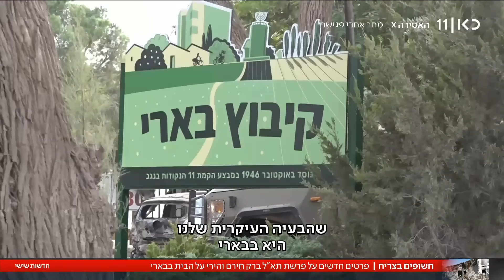בלעדי: הקצין שלחם בבארי שופך אור על פרשת בני הערובה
כאן חדשות | אל"מ במיל' אשי, קצין האג"ם של אוגדה 99, היה בקיבוץ בארי יחד עם תא"ל ברק חירם, שם ניהלו את הקרב נגד מחבלי חמאס שהשתלטו על הקיבוץ. בריאיון מיוחד הוא מספר על השיקולים שהובילו את תא"ל חירם להורות לטנק לירות לעבר הבית שבו הוחזקו 14 בני ערובה. הכתבה של נוב ראובני, מתוך חדשות שישי 01.03.24